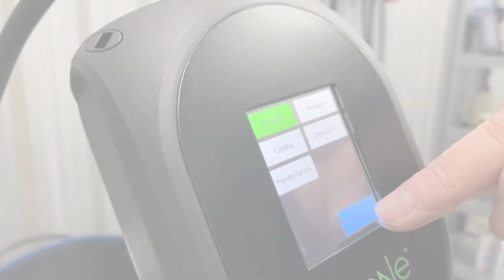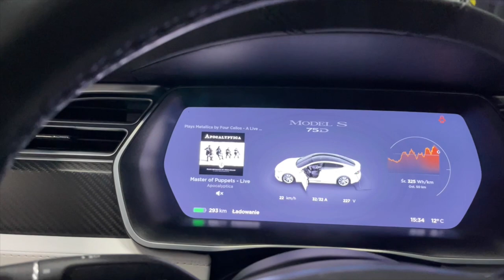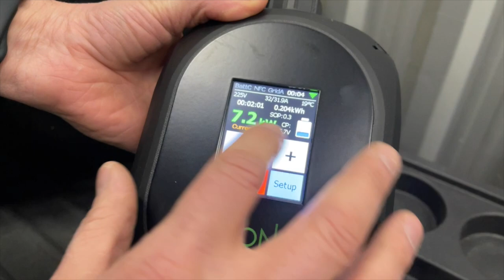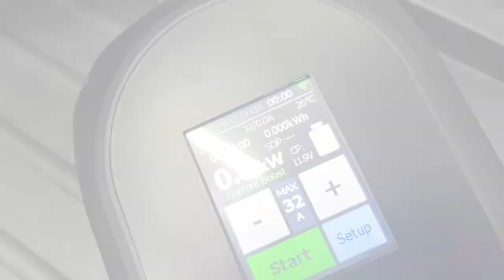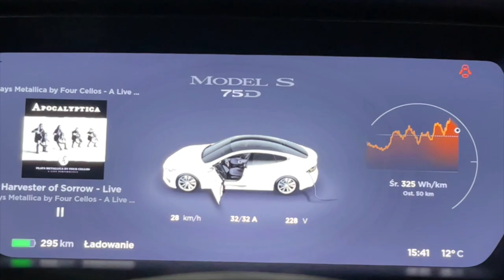Test ładowarki mobilnej EMONE One od ElektromobilityOne | EV Repair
Na wstępie bardzo przepraszamy za jakość dźwięku, niestety podczas nagrywania nie zauważyliśmy, że kabelek od mikrofonu się wypiął.
Dziś zajmiemy się testem ładowarki mobilnej EMONE One od firmy ElektromobilityOne. To przenośne urządzenie jest w stanie dostarczyć 32A. Celem tego testu jest przedstawienie Wam funkcjonalności urządzenia! Już niedługo na naszym kanale będziecie mogli zobaczyć test funkcji balansowania.

Ładowarki o których mówimy w filmie znajdziecie tutaj:
ONE 7.2kW

Jeśli cenisz sobie wygodę zarezerwuj wizytę na evrepair.pl.